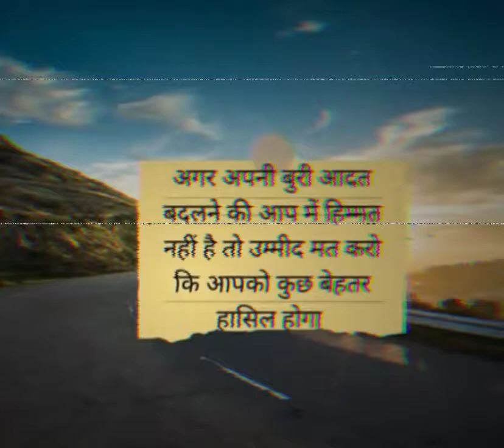ये कुछ नियम अपना कर देखो जिंदगी मे अगर सफल होना है तो